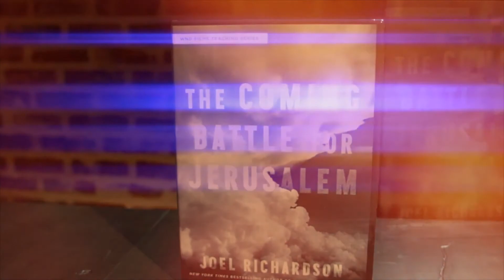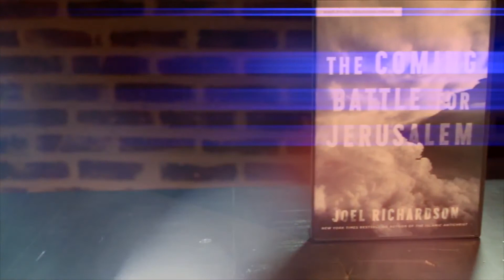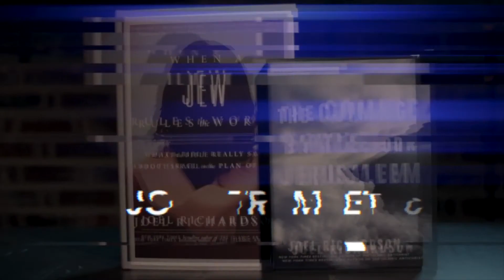Understanding the Foundation of Torah in the New Testament - Joel Richardson - The Underground